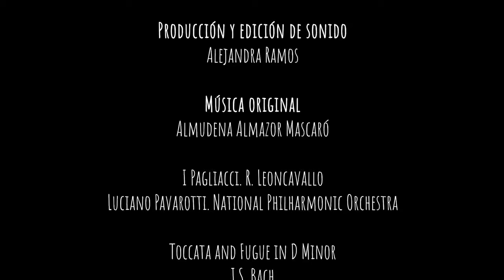¿Contraataque?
Luis desconfía de su esposa, Sofía. Siempre ha desconfiado de ella, o, más bien, siempre a sido desconfiado.
Sus inseguridades han hecho que se fíe en la dudosa experiencia de su amigo Paco con las mujeres. Ha decidido que hará todo lo posible para que Sofía no juegue con él. No quiere quedar como un gilipollas.
Si Sofía se le insinúa, el redoblará la apuesta. La invitará a salir. La besará. Se casará con ella, si es necesario. No dejará que Sofía tenga la menor necesidad insatisfecha, porque entonces ella tendría una excusa para dejarlo... y Luis quedaría como un gilipollas.
¿Hasta qué punto puede mantenerse una relación con estas bases?